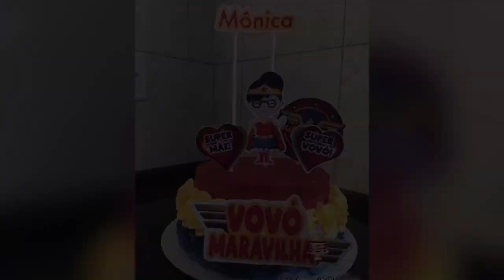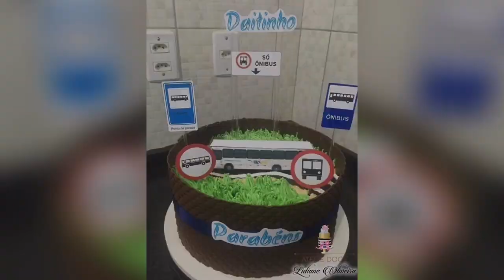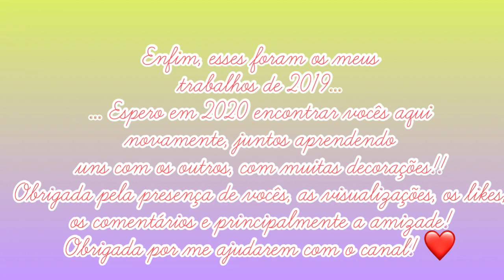Retrospectiva Ateliê Doce 2019 - Parte 3/3